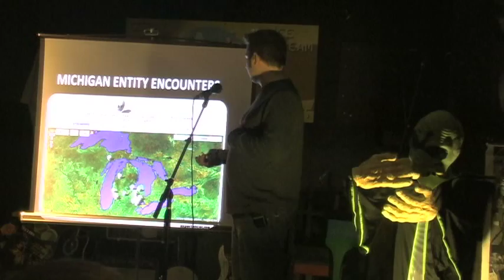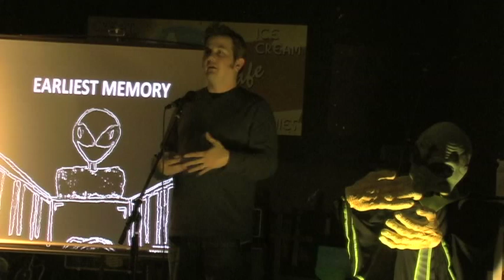CrAzY MarK TV featuring MUFON EXPERIENCER FORUM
In this 5th segment of the show, William Konkolesky continues with his Experiencer presentation on UFO Alien confrontation.